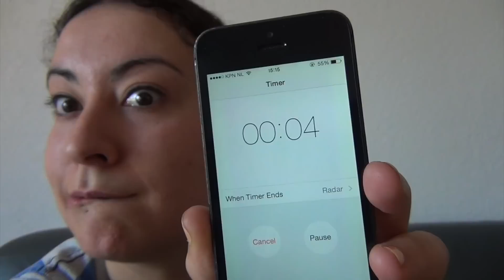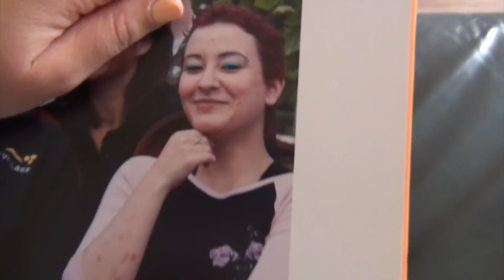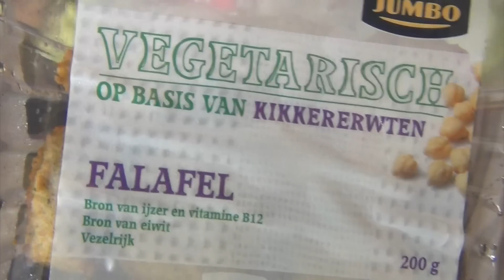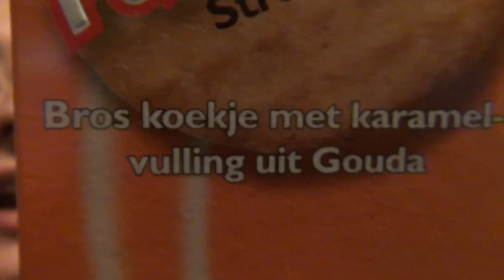Guess who's back? - Kiwi Vlogs #207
Ik ben Kiwi en ik vlog mijn dagelijks leven!
Ben ik weer! Missed ya guys. Weer een ouderwetse, heerlijk saaie vlog van mijn leven :p Lekker m'n huisje schoonmaken en genieten van eten met homeboy Baardman!
(↓↓ Klik om meer te zien ↓↓)

Vlog van Vrijdag 10 April 2015 - Dag 207

Ik ben Kiwi (Nicole) en ik vlog mijn dagelijks leven! Je ziet hier meerdere keren per week een video. Dit kan gaan over mijn dagelijkse belevenissen of gewoon een leuke praatvideo.
Ik verwelkom je graag bij mijn familie ^_^